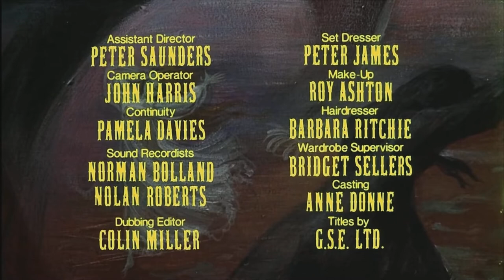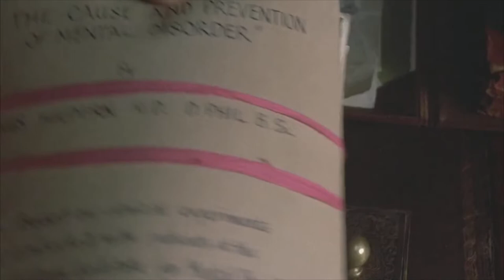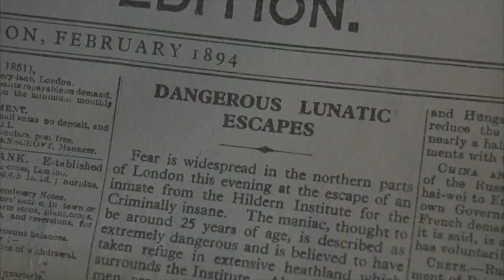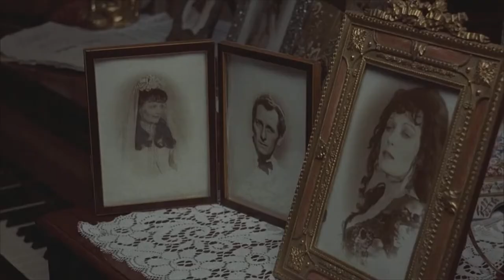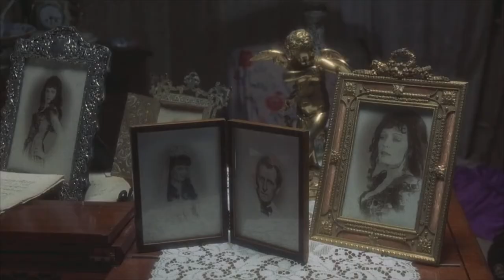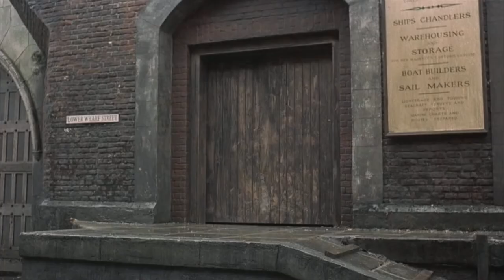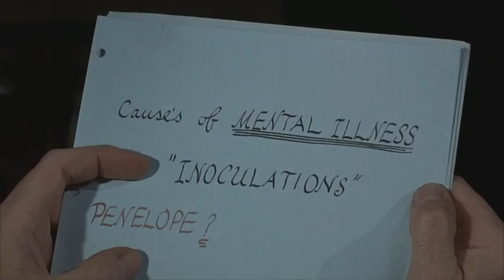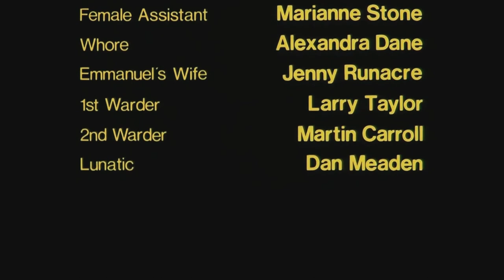Essência do Mal(Dublado)Filme de Suspense/Terror Full HD-ÓTIMO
filme, filme de suspense, novo filme de terror, filme completo dublado, essência do mal, essência da maldade

Sinopse: Essência do Mal, Essência da Maldade (1973) 📽
    Emmanuel Hildern, um cientista da época vitoriana, retorna à Londres com um esqueleto enorme que achou em Papua Nova Guiné. Então se desenrola um enredo de Mistério, Suspense e Terror !!!
Ótimo Clássico do Terror !!!

🚩HARDWARES E SOFTWARES UTILIZADOS NA EDIÇÃO:
✅CANVA
✅CAPCUT
✅ADOBE PHOTOSHOP
✅ PIXLR EDITOR
✅WONDERSHARE FILMORA
✅CONVERSOR APOWERSOFT